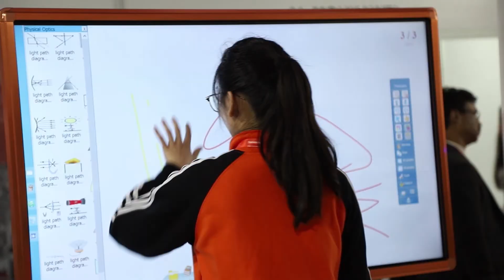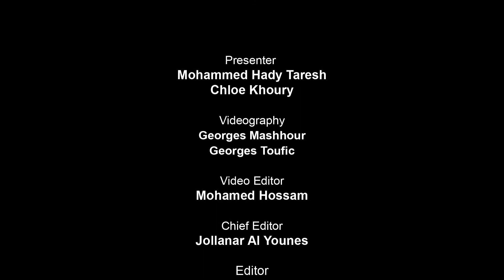Hyundai's Participation In Project Lebanon 2019..